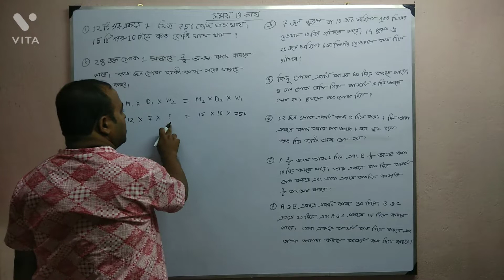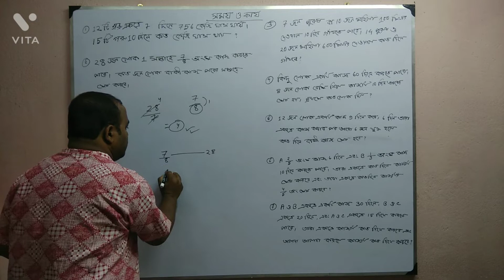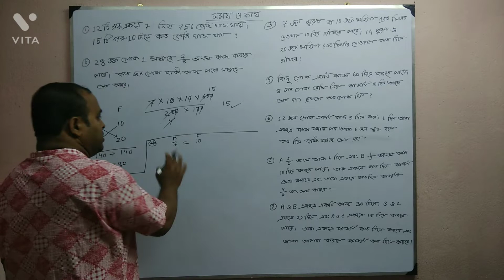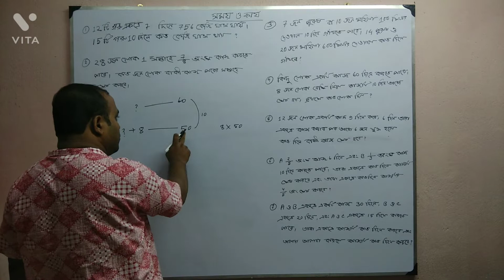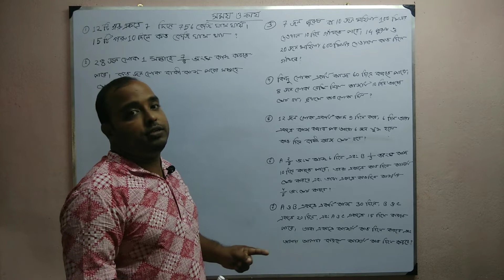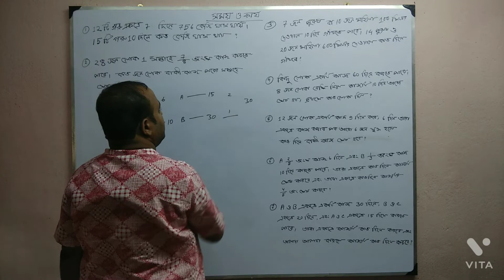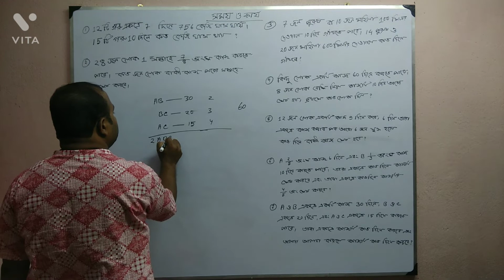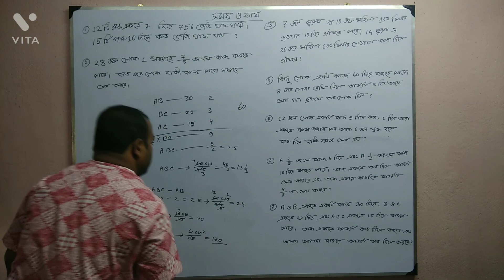time and work#magicaltrick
easy math